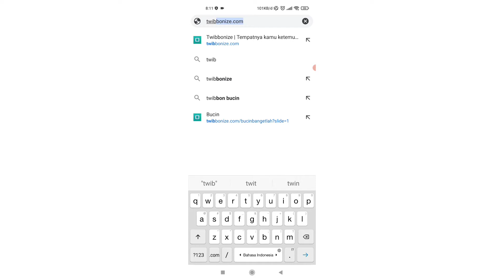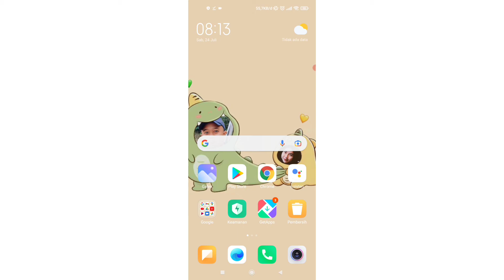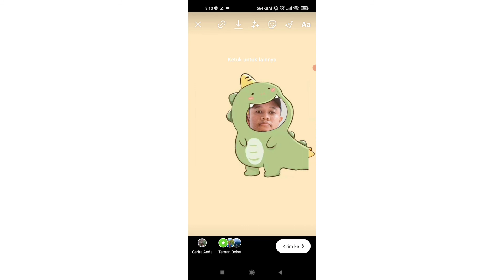Cara Membuat Dino Bucin Viral Di Tik Tok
pada video kali ini saya akan menjelaskan bagaimana cara membuat gambar Dino bucin di Tik tok. semoga bermanfaat sekian dan terimakasih.